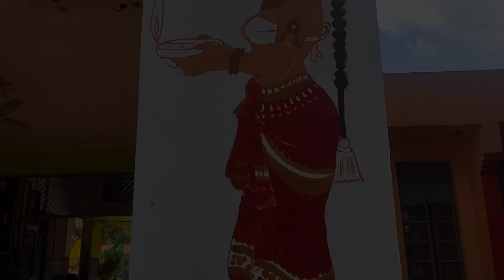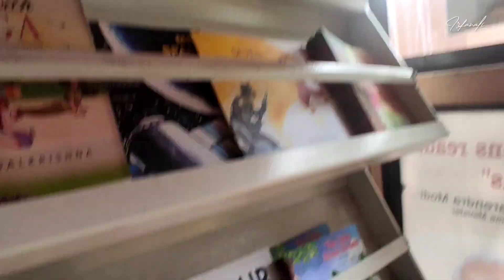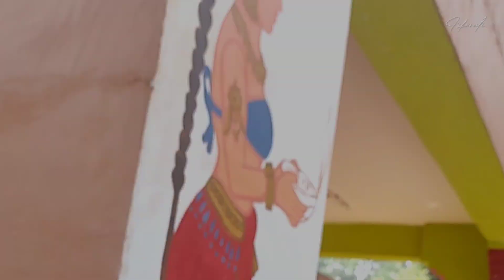school m banaya painting || school mein I library bus || JNV Krishna || vlog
vlog
jnv
jnv krishna
navodaya vidyalaya school
vlogs
painting
wall Painting

like and